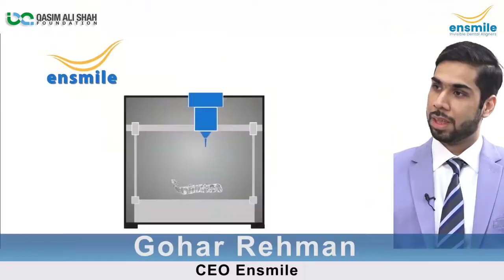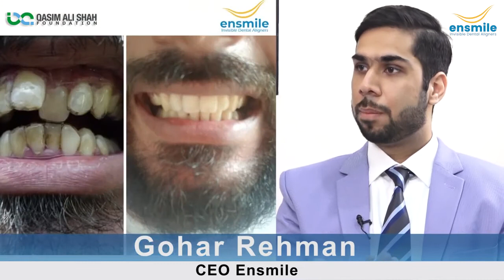Gohar Rehman (CEO Ensmile) in an Interview with Qasim Ali Shah Foundation (Part 4)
What is the benefits of this unique product ?

Host: Qasim Ali Shah Foundation
Anchor Person: Ali Rehman
Guest: Gohar Rehman Mirza

First Pakistani Company who is providing services of Transparent/Invisible Braces for Teeth.